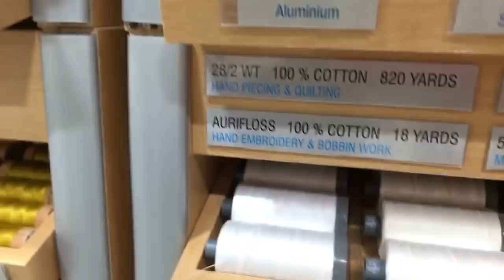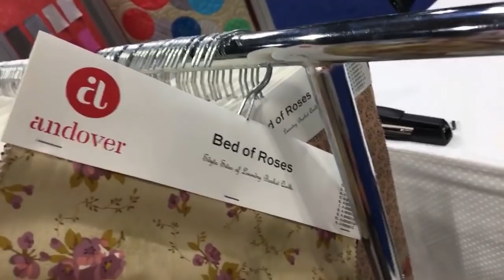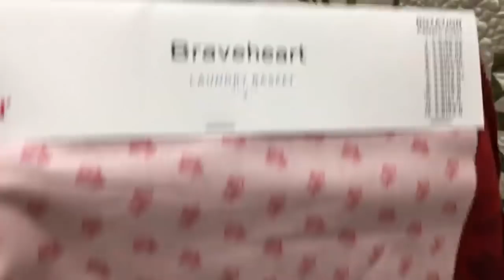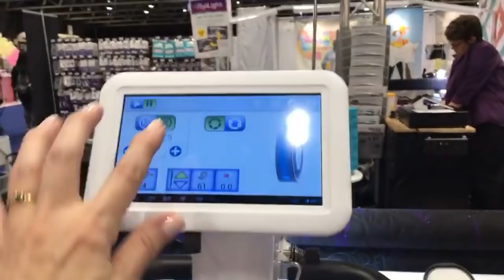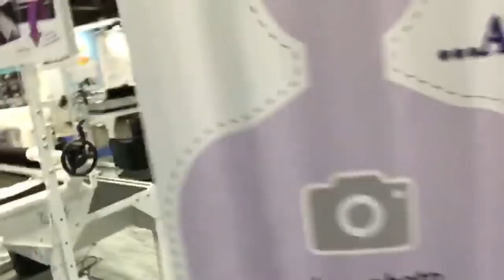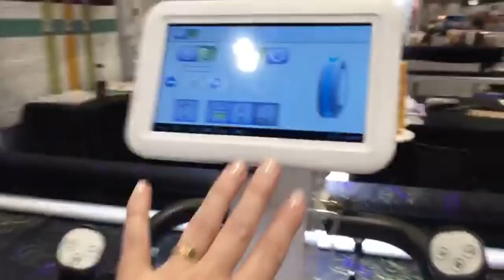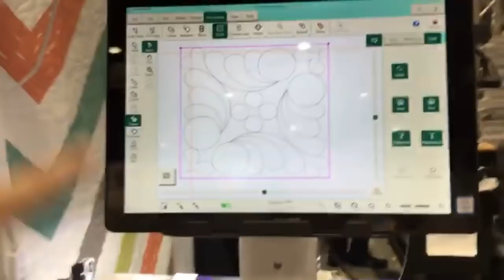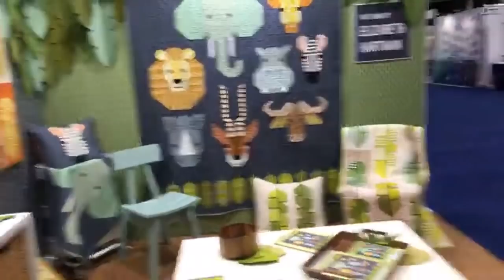Visitando Aurifil! DIFERIDO